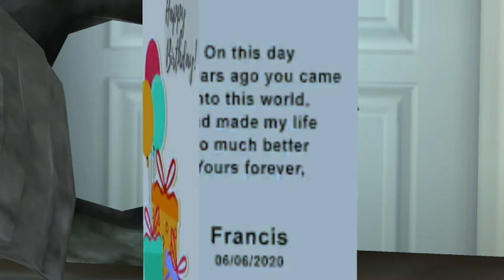Scary Teacher 3D New Update New Chapter Control Miss T in New Levels Chemical Catastrophe (Android)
1. Open world style interactive house
2. 15 Different Rooms and Mysteries to solve
3. Horror themes but suitable for kids of all age
4. Easy Controls